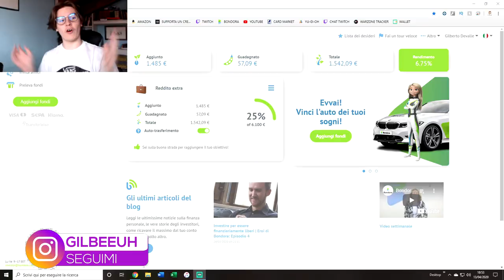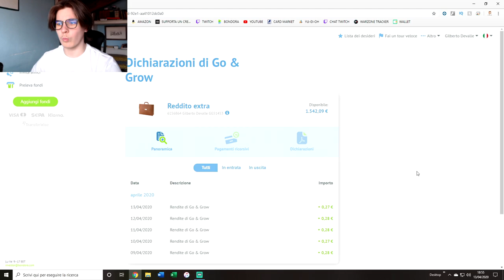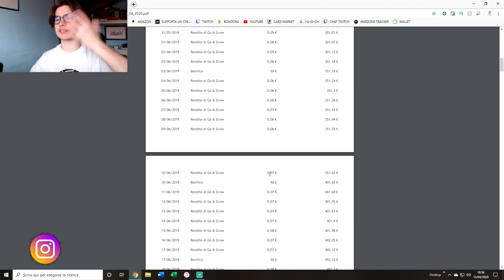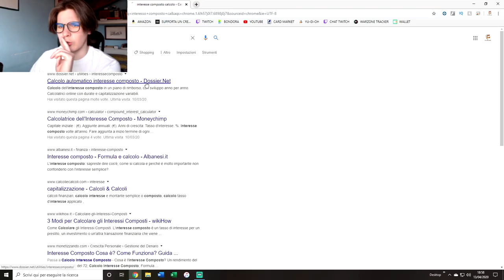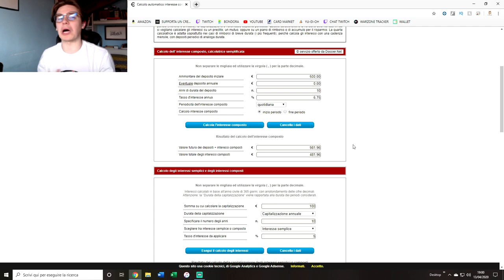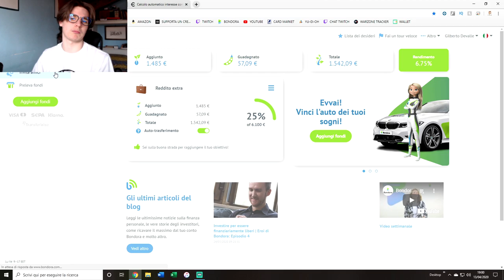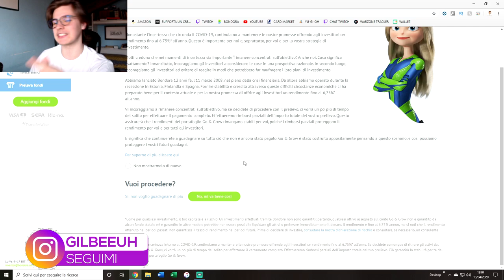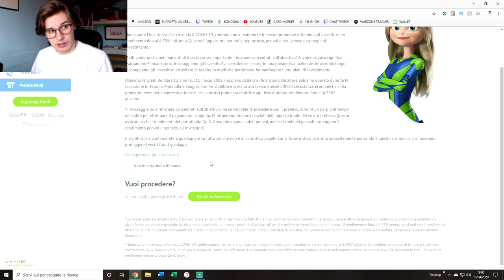INVESTIRE ora su BONDORA ha senso?! RECENSIONE BONDORA Go & Grow dopo 1 anno 🌱💰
MUSICA